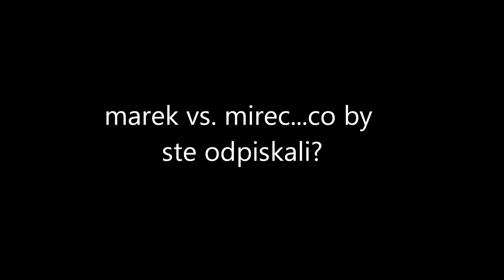vymena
marek vs. mirec